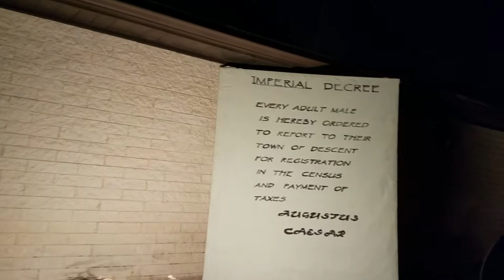Bethlehem 2018 (Grace Church Titusville PA)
Was blessed to experience Bethlehem tonight. My daughter-in-love Jessica Mohnkern is one of the angels. Nathaniel and Jeremiah Mohnkern are centurions.